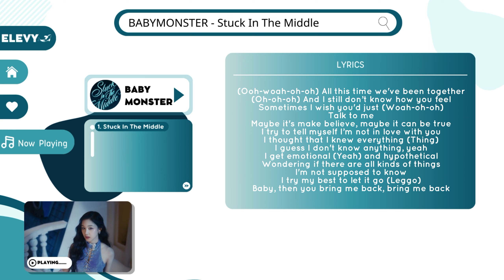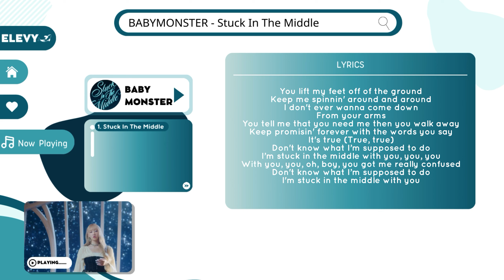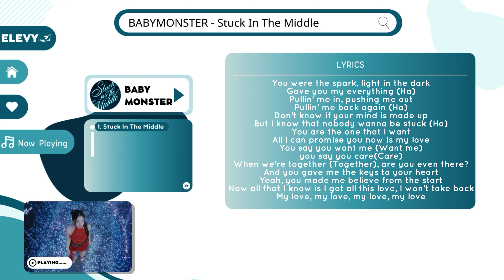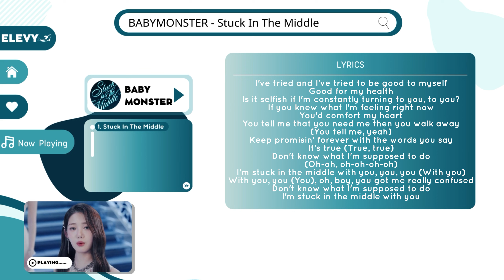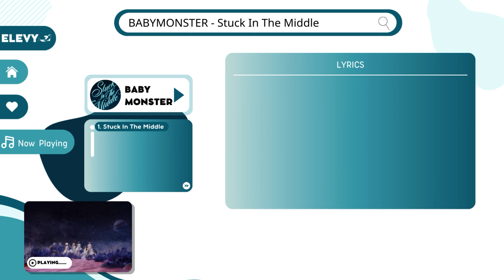BABYMONSTER – Stuck In The Middle (Instrumental with backing vocals) |Lyrics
•If you want to use this audio, please credit me